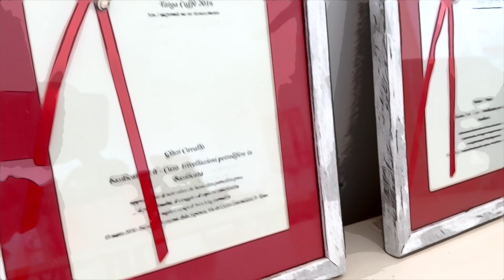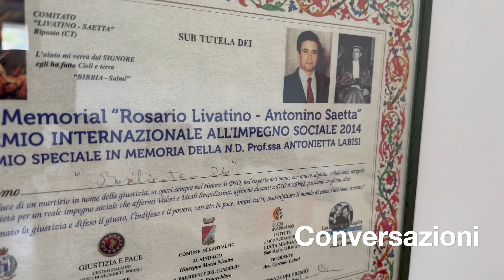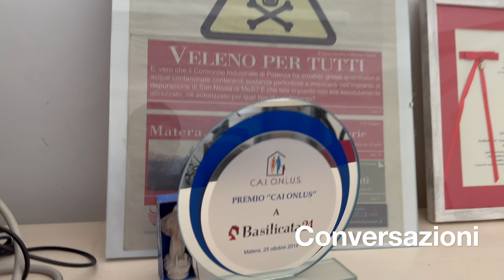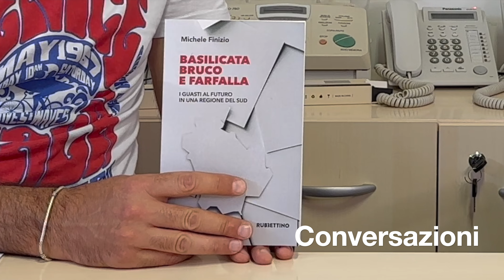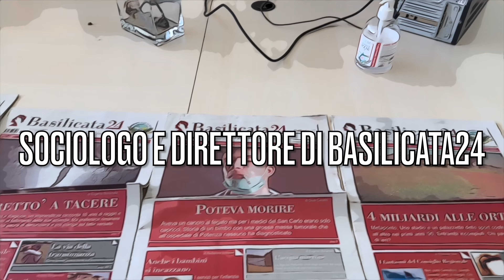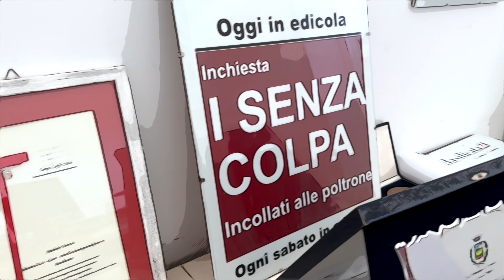Conversazioni con Michele Finizio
Michele Finizio
Sociologo e giornalista
Direttore Basilicata24